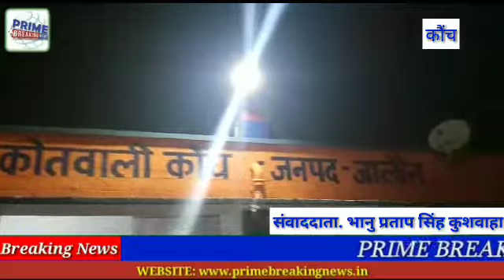कोंच कोतवाली का पुलिस अधीक्षक डॉक्टर सतीश कुमार एवं पुलिस उपाधीक्षक शीशराम सिंह ने देर रात आकर